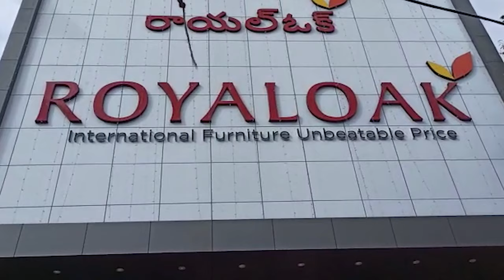Royaloak Furniture Banjara Hills Store Video